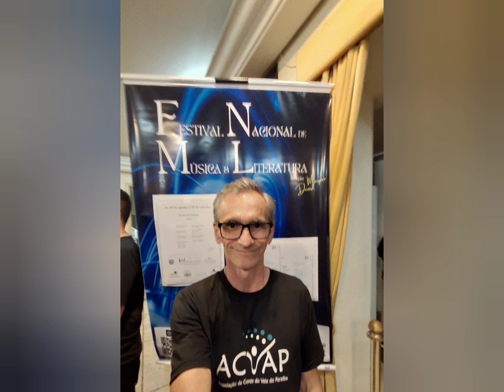Evento da 10º Edição - Festival Nacional de Música & Literatura - apresentação ACVAP 31/08/24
Evento da 10º Edição - Festival Nacional de Música & Literatura
Direção Denise Marques
Tudo muito lindo parabéns pela organização dos Eventos!

Apresentação:
Coral da Associação de Coros do Vale do Paraíba - ACVAP
Regente: Túlio Lopes
Pianista: Marcos de Paula
Água de beber de Tom Jobim e Vinícius de Moraes
Alua de Renato Rocha
Every time we say goodbye-de Colle Porter

Teatro Metrópole Rua Duque de Caxias, 312 Centro Taubaté

Links

SITE OFICIAL do FESTIVAL

Conheça os participantes desta edição
  / festival_musica_e_literatura